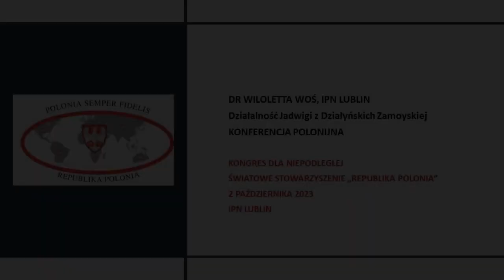Dr Wioletta Woś, OIPN Lublin, wykład "Działalność Jadwigi Zamoyskiej"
Kongres dla Niepodległej 2023, Światowe Stowarzyszenie "Republika Polonia", 2 października 2023, Lublin.